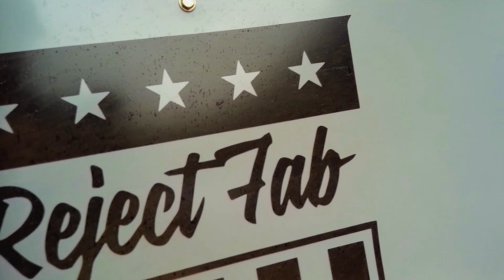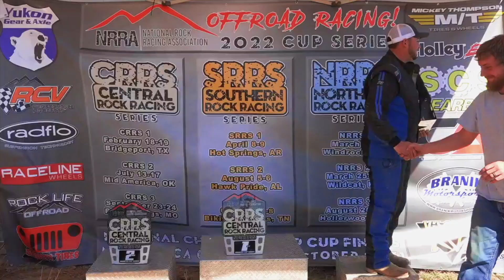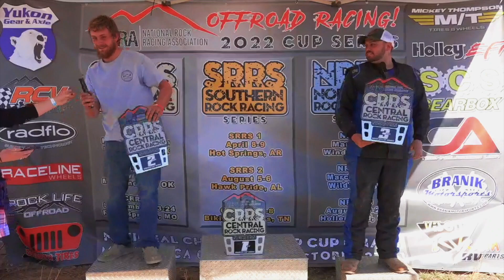ALL GOODE RACING EPISODE 1 TEXAS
Wade Goode is making the move from the UTV class to the big bouncer class this year. We are fortunate that Nick Mott is documenting Wades journey and is sharing his work with us. This is episode 1 and highlights Wade at the first Southern Rock race of the 22 season.